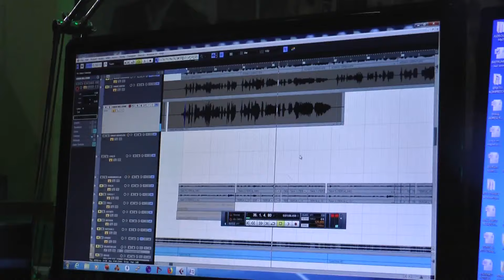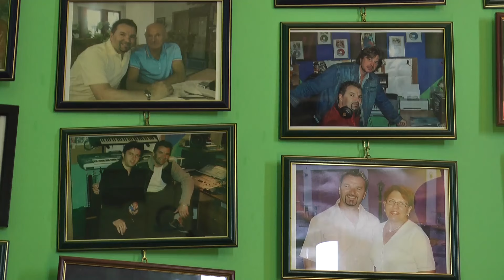Nedjeljom zajedno uz RTV USK – priča: Don Omar u studiju muzičkog producenta Dilvada Felića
Nedjeljom zajedno uz RTV USK